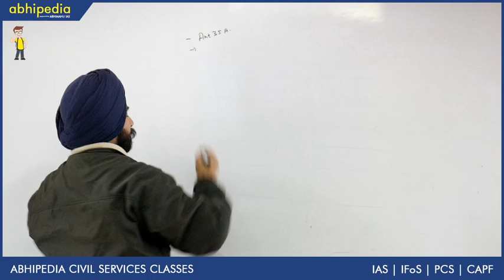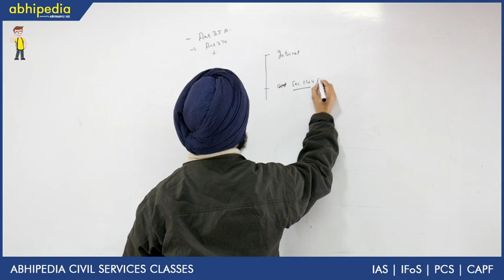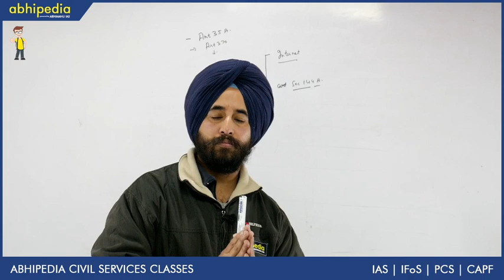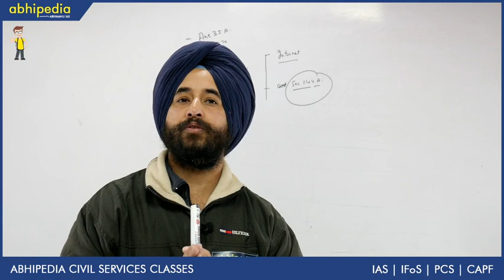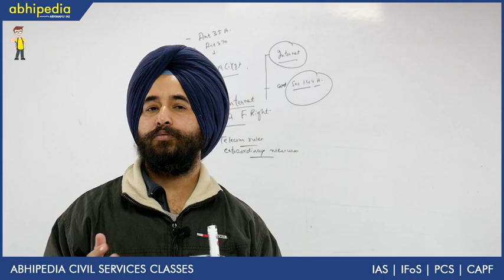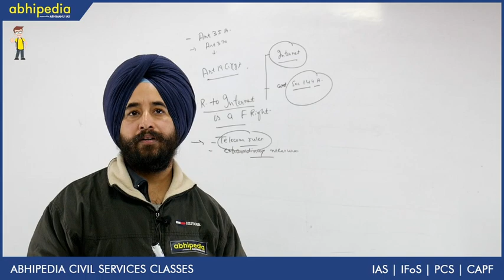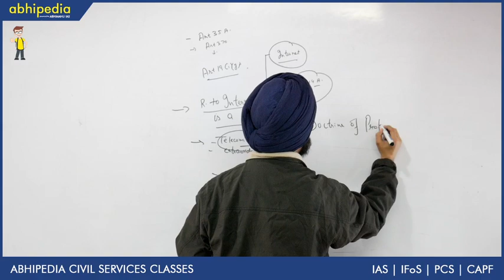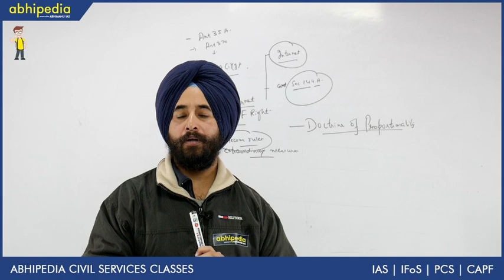Internet is now a Fundamental Right | SC Judgement on J&K | by Gurdeep Sir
Internet is now a Fundamental Right | SC Judgement on J&K |
The Supreme Court on Friday directed the Jammu and Kashmir administration to review and place in the public domain all restrictions imposed following the abrogation of Article 370 in August last year. Stating that the indefinite suspension of the internet in J&K was in violation of Telecom Rules, the Supreme Court directed the administration to restore services in hospitals and educational institutions.